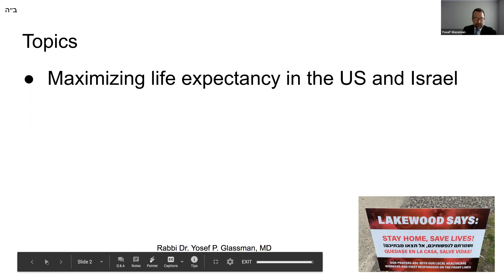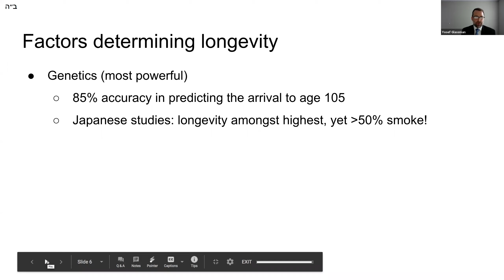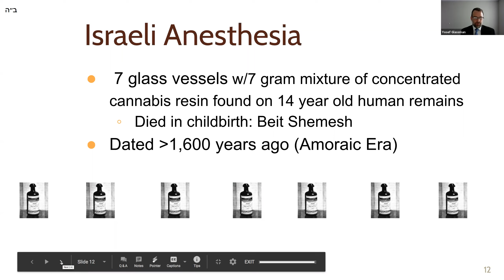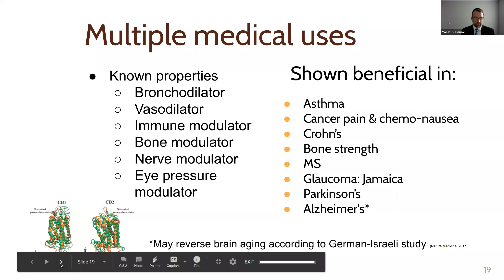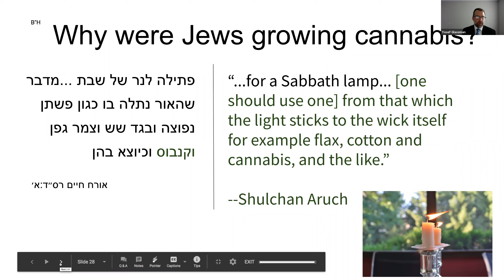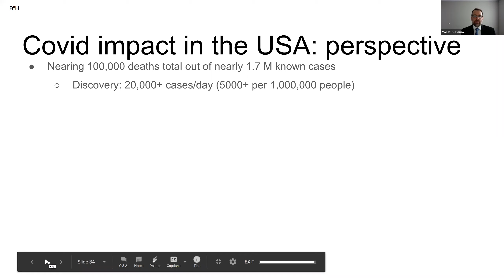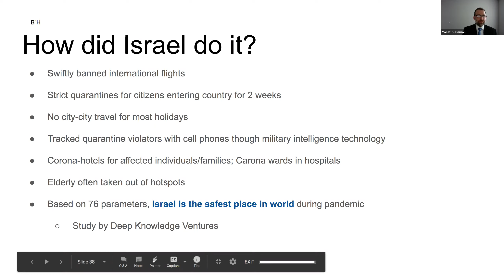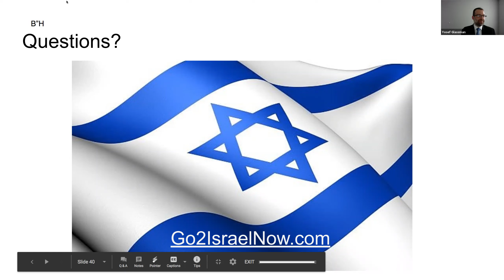SPIRIT Initative: GROWING YOUNG GRACEFULLY, Aging Healthfully and Successfully in 5780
Presented By: RABBI DR. YOSEF P. GLASSMAN, MD